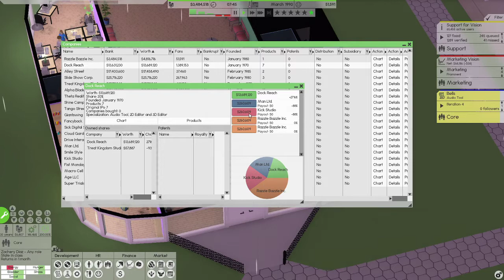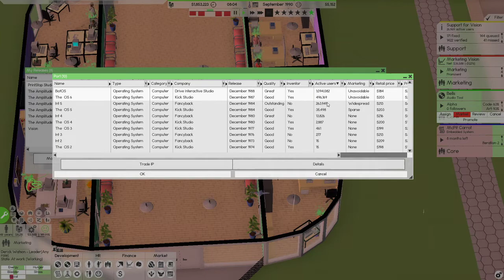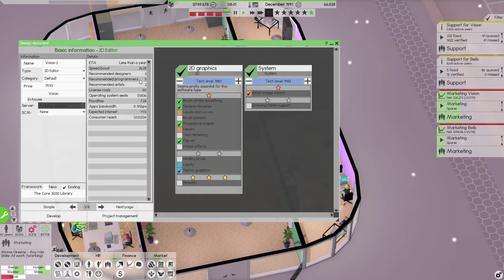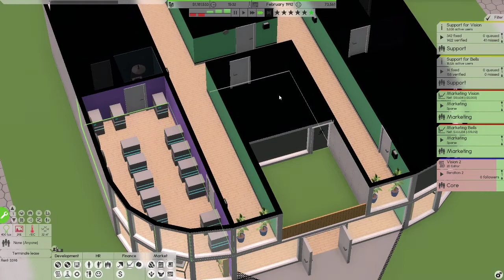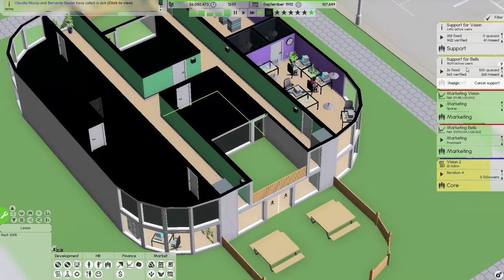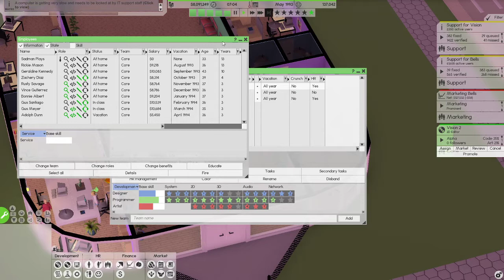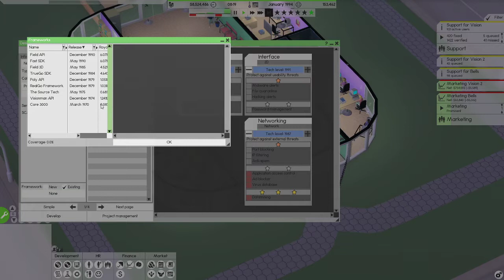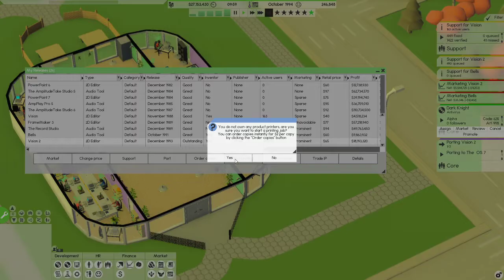Software Inc Alpha 11 Gameplay/Let's Play Episode 4 - Fire, Burglary And A Little Bit Of Everything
This is my first Software Inc gameplay series on my channel - Sadman Plays - but nevertheless, it is something I have been very eagerly looking forward to.

Software Inc, is a software tycoon game similar to game dev tycoon, only a hundred times better (in my opinion). Ever since watching conflictnerd play this game back in alpha 3 I have always wanted to make this into a series.

While currently Software inc alpha 10 is out to the general public, I am going forward with Software inc alpha 11, which is only available on the testing branch. This means there will be glitches and from time to time but we will soldier on to the best of our abilities.

I am definitely going to try to provide you with the best gameplay experience and provide software inc tutorials and guides to the best of my ability. With that said though let's get started in this new software inc lets play series and I hope you have a great time.